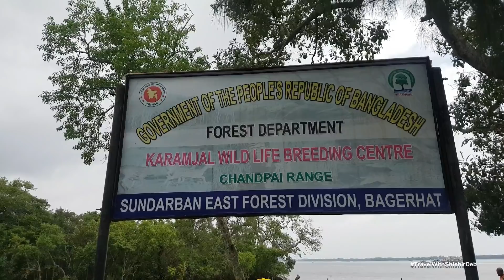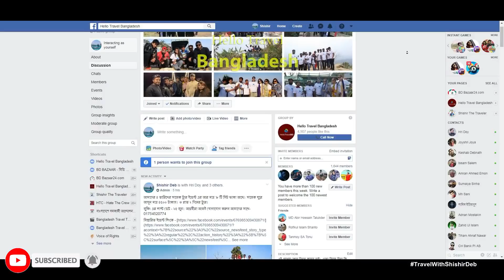সুন্দরবন ভ্রমণ গাইডলাইন ৩য় পর্ব । World's Largest Mangrove Forest । করমজল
ভ্রমণ খরচ:
ঢাকা -খুনলা-ঢাকা= ৫০০+৫০০= ১০০০ টাকা
শিপের ৩ দিন ২ রাতের প্যাকেজঃ ৭৮০০

শুধু করমজল ভ্রমণ -
ঢাকার সায়দাবাদ বাস স্টেশন থেকে সরাসরি মংলা যায় সুন্দরবন ও পর্যটক সার্ভিসের বাস। ভাড়া ৪শ’ থেকে সাড়ে ৪শ’ টাকা। মংলা থেকে ইঞ্জিন নৌকায় চড়ে যেতে হবে করমজল। দশ জনের উপযোগী একটি ইঞ্জিন নৌকার যাওয়া আসার ভাড়া ১ হাজার থেকে ১ হাজার ২শ’ টাকা। এসব ইঞ্জিন নৌকাগুলো সাধারণত ছাড়ে মংলা ফেরি ঘাট থেকে। করমজল যেতে হয় পশুর নদী পাড়ি দিয়ে। এই নদী সবসময়ই কম-বেশি উত্তাল থাকে। তাই ভালো মানের ইঞ্জিন নৌকা নিয়ে যাওয়া উচিৎ। আগেই নিশ্চিত হয়ে নিন নৌকায় পর্যাপ্ত লাইফ জ্যাকেট ও লাইফ বয়া আছে কী না।

My Gears  ➤
✔️ Microphone Boya M1/ Boya MM1
✔️ Camera-Canon-M50 , Samsung S7 Edge, MGCool Explorer 3
✔️ Gimbel- ZHIYUN Smooth Q